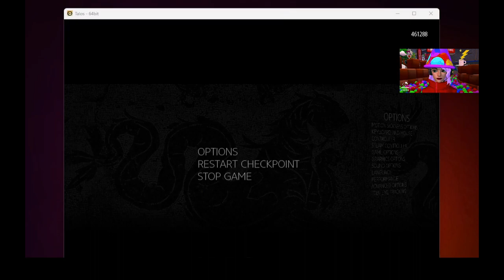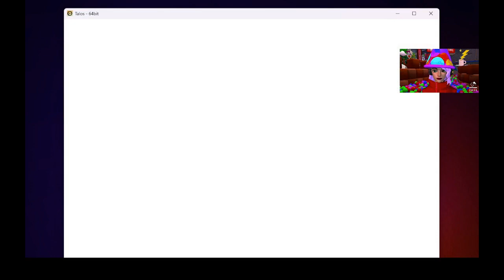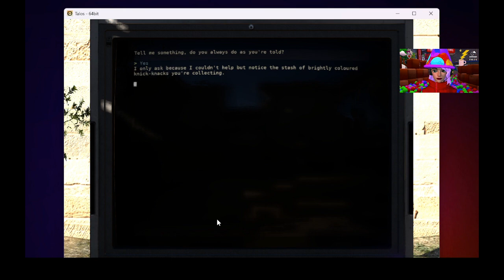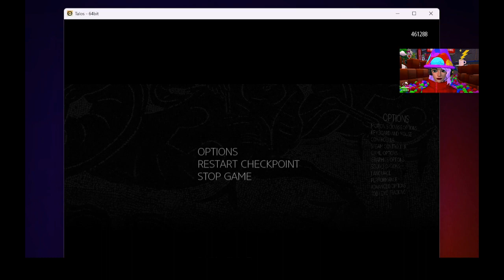The Talos Principle